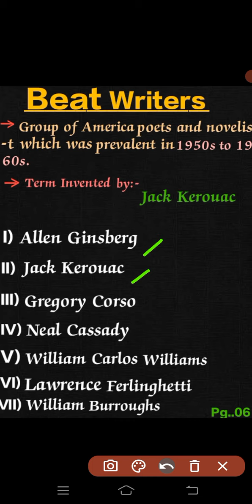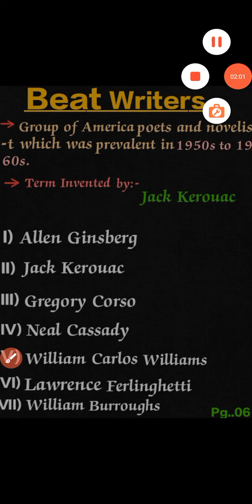Beat Writers ( School of poets) UGC-NET 🎓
Details explanation on Beat Writers & Generation ( School of poets) UGC-NET 🎓🎓
           By:- Sanvi ki pathshala 🎓🎓 B.A.,M.A., UGC-NET and all types of English literature 📔📔📔